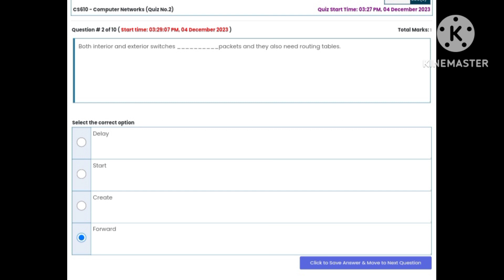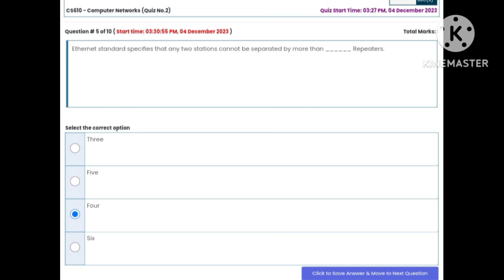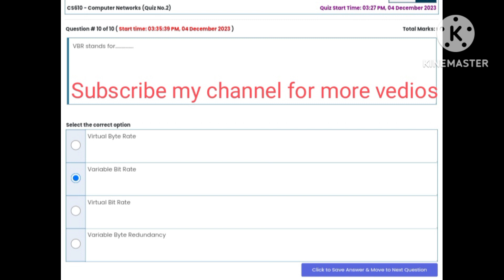CS610 Quiz No 2 Fall 2023